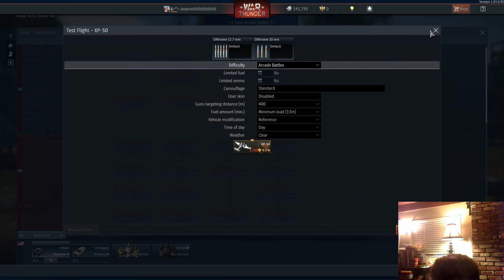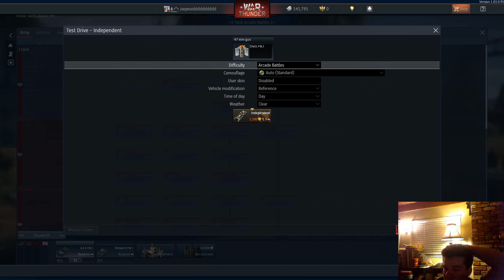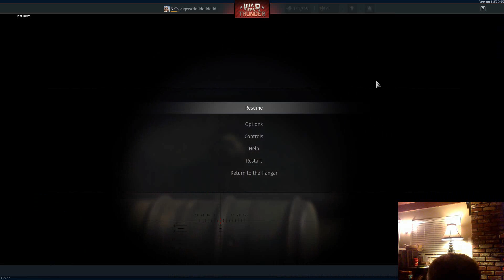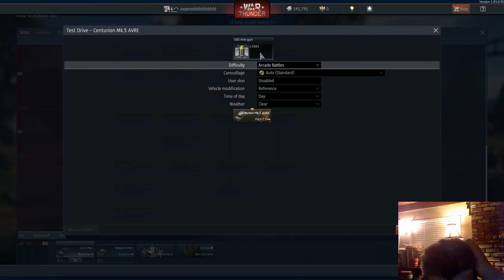meme tanks part battle of the ultimate meme tanks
impenetrable armor versus unstable rockets